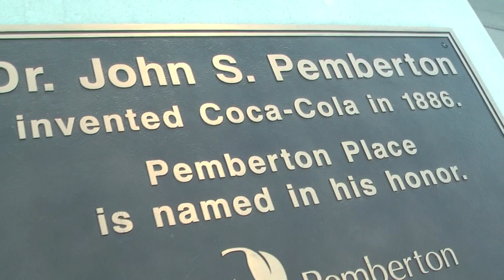Atlanta A Credit To The Deep South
Road Trip Nears Its end